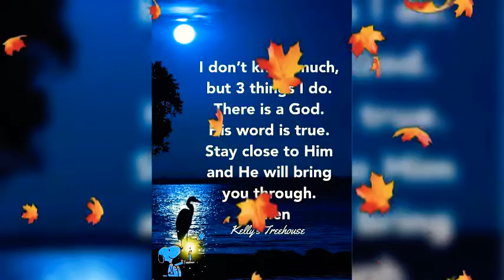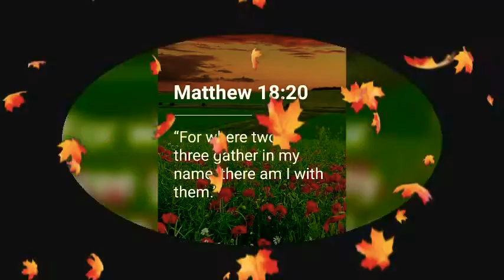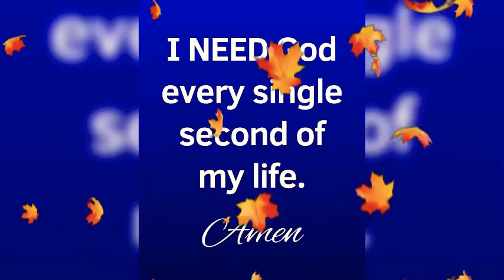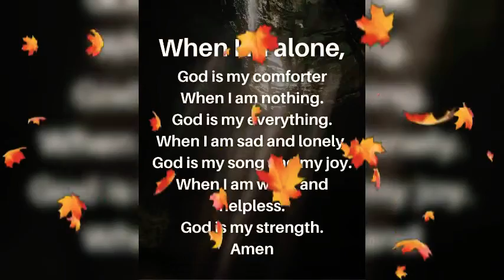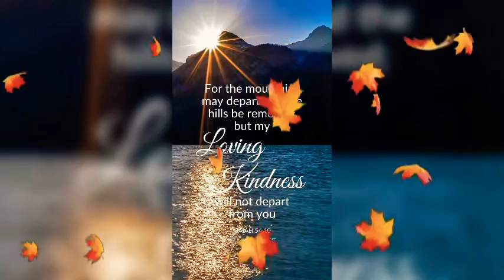Main Aata Tere Pass Prabhu 🎶 ➕ Best Praise And Worship Song 🎶 Reshma Sharma Lautoka Fiji 🇫🇯 🎶 ➕